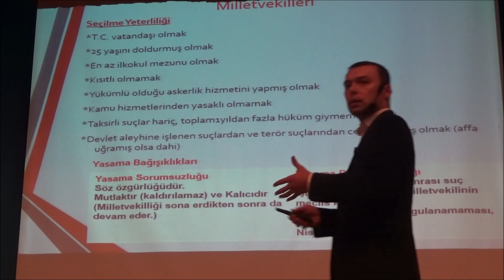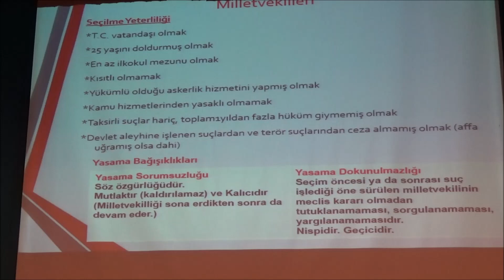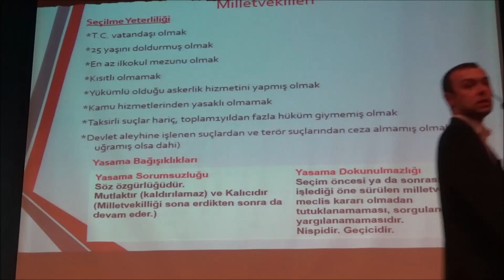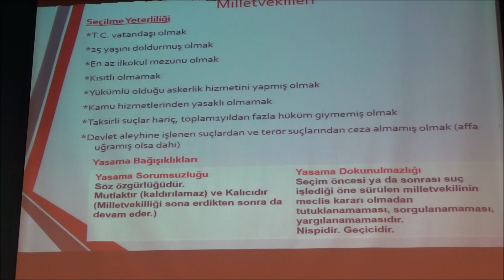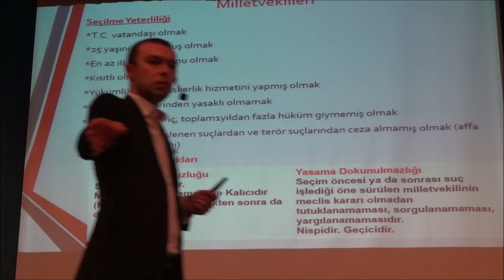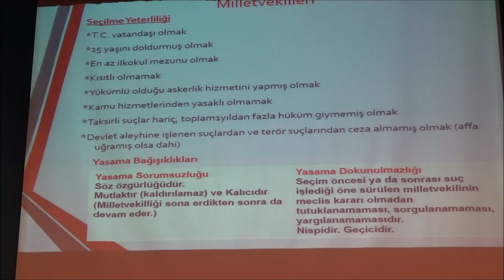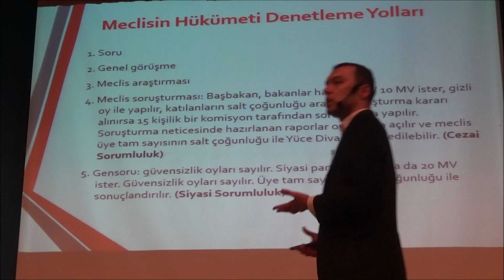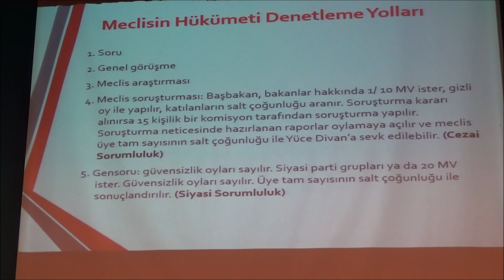EROL SİTAR LİSE ÖNLİSANS VATANDAŞLIK GENEL TEKRAR 07